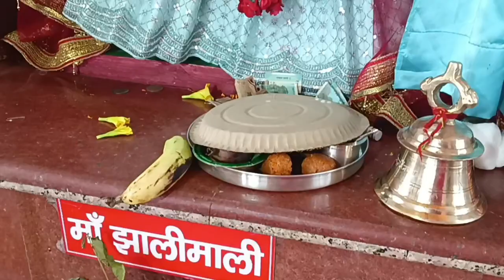Aaj Puja ka last din ll भंडारे वाले दिन की वीडियो ll🙏🌹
Aaj Puja ka last din ll भंडारे वाले दिन वीडियो